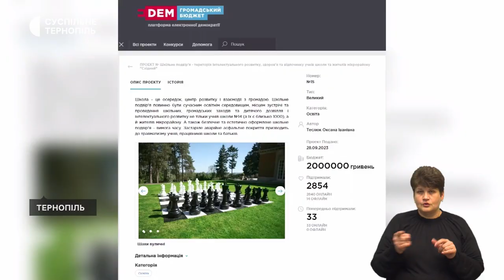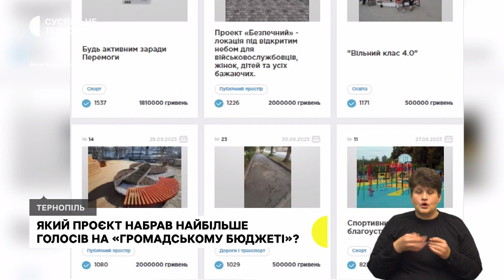Підозрюваний депутат склав повноваження, «Громадський бюджет-2024» | 10.11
- Депутат Тернопільської районної ради Володимир Тимчій, якому оголосили підозру через хабар, сьогодні на сесії подав заяву про складання повноважень.
- У Тернополі завершилося голосування за проєкти громадського бюджету.
- «Припускають, що це річ періоду окупації Збаража турками», – у Збаражі серед будівельного сміття знайшли кістяну накладку.